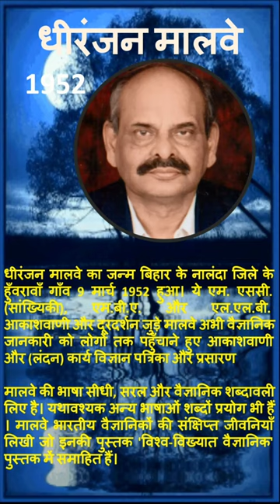धीरंजन मालवे | DHIRNJAN MALVE | INDIAN HINDI WRITER | साहित्यकार का जीवन परिचय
धीरंजन मालवे | DHIRNJAN MALVE | INDIAN HINDI POET | साहित्यकार  का जीवन परिचय
धीरंजन मालवे का जन्म बिहार के नालंदा जिले के हुँवरावाँ गाँव 9 मार्च 1952 हुआ। ये एम. एससी. (सांख्यिकी), एम.बी.ए. और एल.एल.बी. आकाशवाणी और दूरदर्शन जुड़े मालवे अभी वैज्ञानिक जानकारी को लोगों तक पहुँचाने हुए आकाशवाणी और (लंदन) कार्य विज्ञान पत्रिका और प्रसारण
मालवे की भाषा सीधी, सरल और वैज्ञानिक शब्दावली लिए है। यथावश्यक अन्य भाषाओं शब्दों प्रयोग भी हैं। मालवे भारतीय वैज्ञानिकों की संक्षिप्त जीवनियाँ लिखी जो इनकी पुस्तक 'विश्व-विख्यात वैज्ञानिक' पुस्तक में समाहित हैं।
'वैज्ञानिक के वाहक रामन्' में नोबेल पुरस्कार विजेता प्रथम भारतीय वैज्ञानिक संघर्षमय जीवन का चित्रण किया गया है। वेंकट रामन् कुल ग्यारह साल उम्र में मैट्रिक, विशेष साथ इंटरमीडिएट, और अंग्रेज़ी में स्वर्ण पदक साथ बी.ए. और प्रथम में करके मात्र अठारह साल की उम्र कोलकाता भारत सरकार के फाइनेंस डिपार्टमेंट सहायक जनरल एकाउंटेंट कर लिए गए थे। इनकी प्रतिभा से इनके अध्यापक तक अभिभूत थे।
1930 में नोबेल पुरस्कार पाने के बाद सी.वी. रामन् अपने एक मित्र उस पुरस्कार के बारे में लिखा था जैसे ही पुरस्कार लेकर मुड़ा और देखा जिस स्थान मैं बैठाया गया था, उसके ऊपर ब्रिटिश राज्य का 'यूनियन जैक' लहरा रहा तो मुझे अफ़सोस कि मेरे दीन देश भारत की अपनी पताका तक नहीं इस अहसास मेरा गला आया मैं फूट-फूट रो पड़ा।